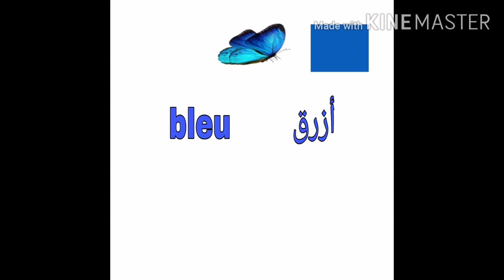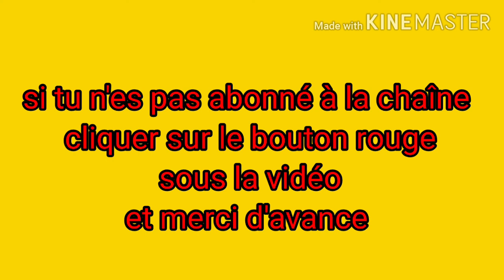françaisfacile أسهل طريقة لتعلم الألوان / apprendre les couleurs